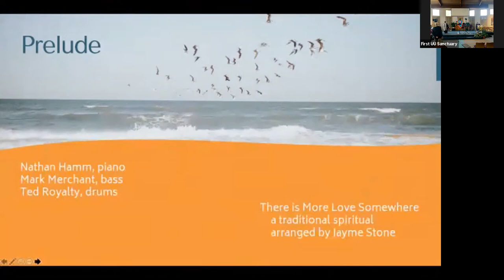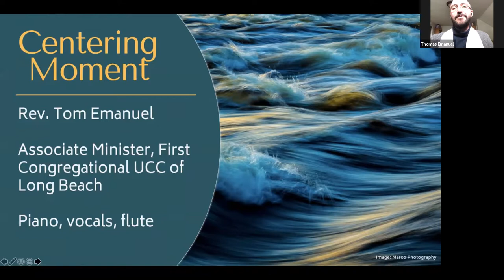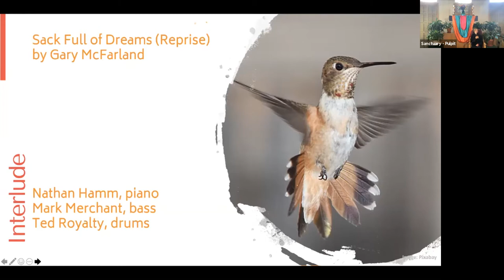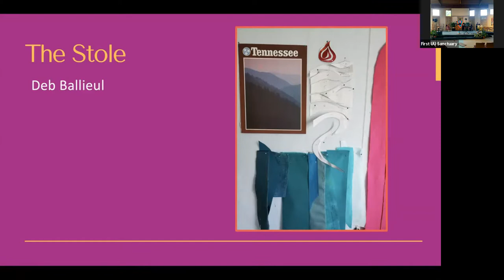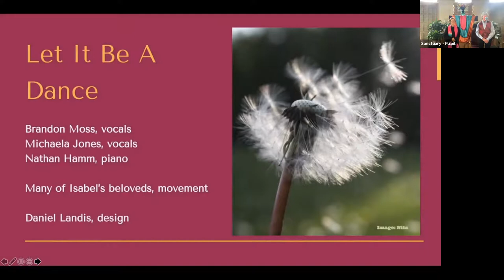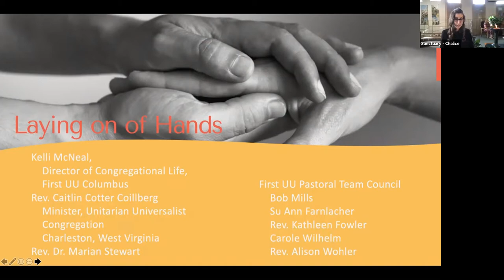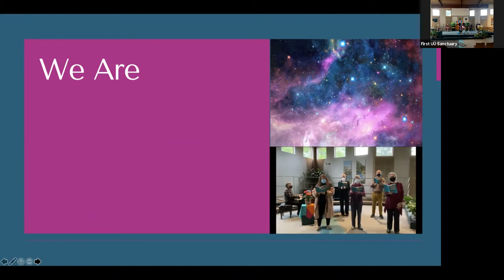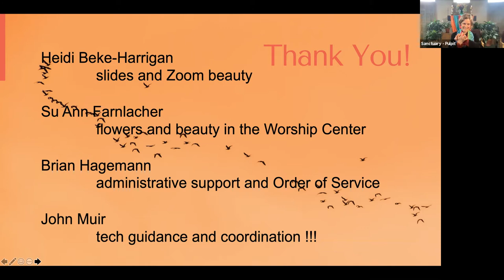Ordination Service for Isabel Call - May 8th, 2021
On Saturday, May 8th at 4:00 pm we ordained the Reverend Dr. Isabel Call!  Ordination is a ritual marking the covenant between a minister and Unitarian Universalism. In the Unitarian Universalist tradition, it is the congregation that ordains, demonstrating our faith in the power of community to choose who will represent us and wear the mantle of authority among us – symbolized in a stole worn over the shoulders and the title “Reverend.”  We celebrate this sacred occasion and milestone in Isabel’s ministry!